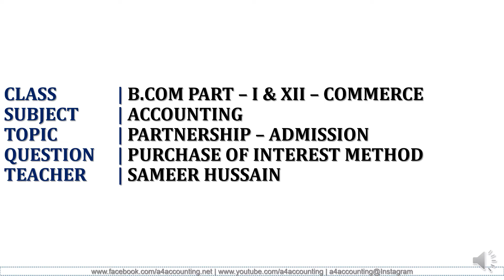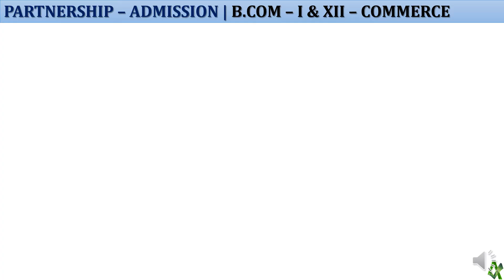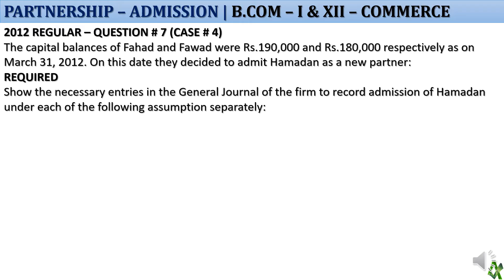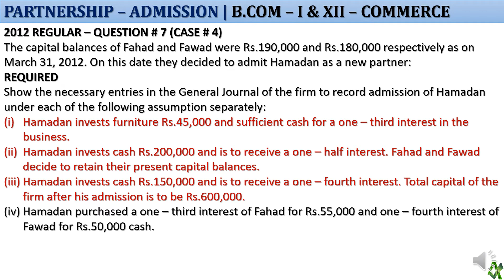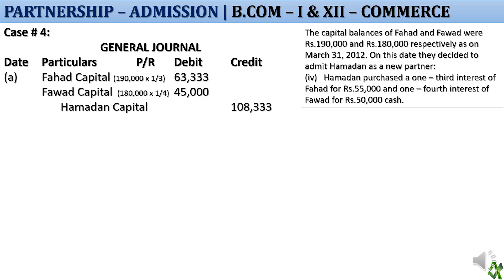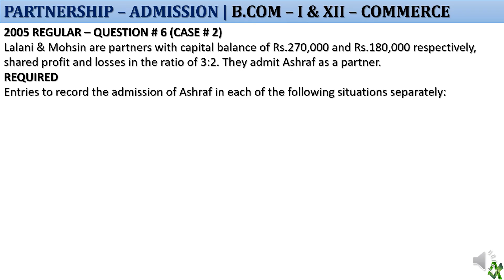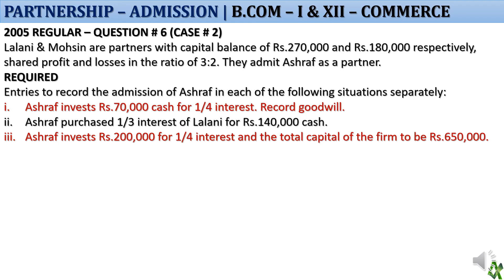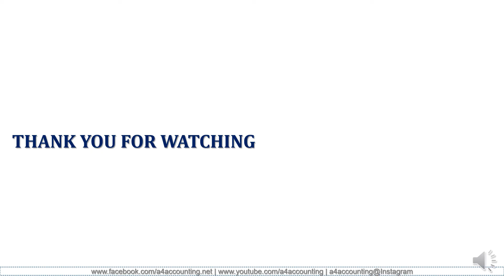Partnership - Admission (Purchase of Interest Method) | a4accounting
Admission of a new partner in partnership by Purchase of Interest Method.
Class: XII - Commerce & B.Com Part - I
Subject: Accounting
Topic: Partnership - Admission